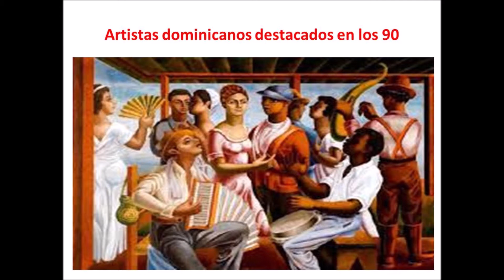Artistas de música dominicana destacados en los años 90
En la década de los 90 el merengue vivió su momento de mayor proyección internacional, convirtiéndose en el ritmo tropical bailable por excelencia a nivel mundial. El merengue de los 80 sufrió una transformación tanto en lo musical como en lo interpretativo y se cambió de un merengue romántico a un merengue más urbano y cadenciosos, también la bachata y el merengue típico surgen de sus rincones escondidos en los campos y los sectores humildes y se explayan hacia el mundo. Compartimos contigo algunos artistas y agrupaciones que se destacaron o surgieron en la década de los 90. Si se me queda alguno, los veremos más adelante.